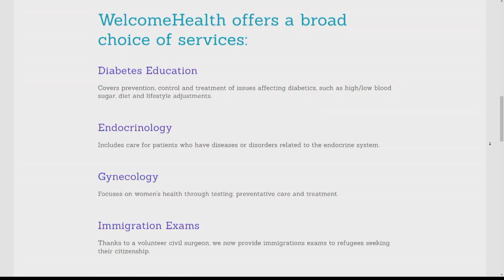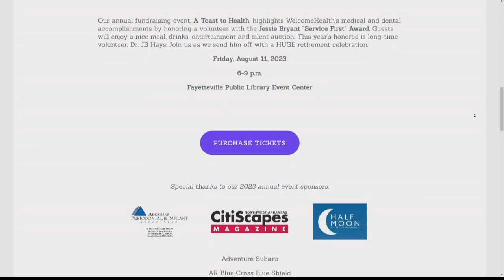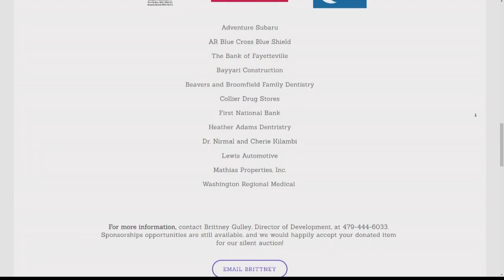Non-profit Health Center has a heart for service